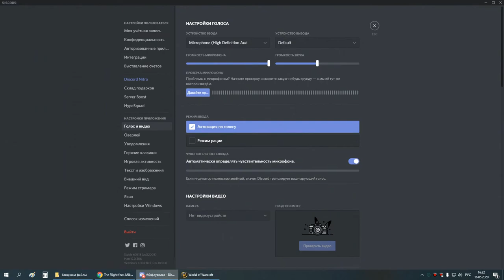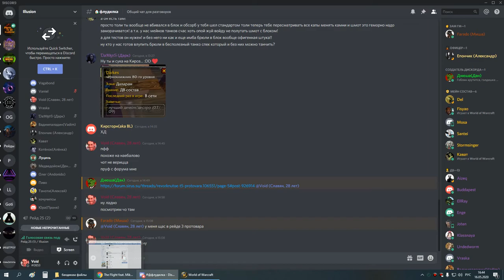1я часть ЛИЧ 25г мишка 16 05 20